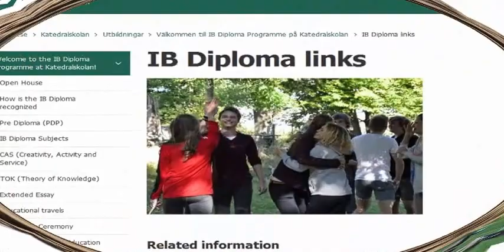Public Education Can Save Our Country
Public education is broken.  I wanted to grab your attention with something much more impactful.